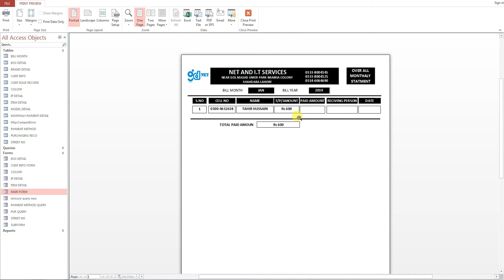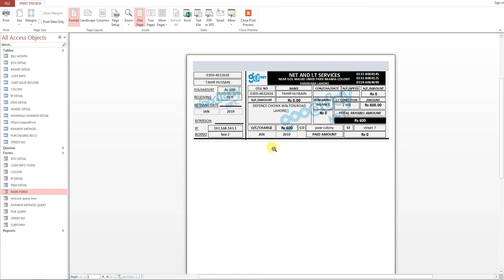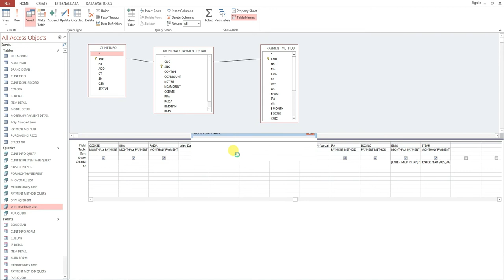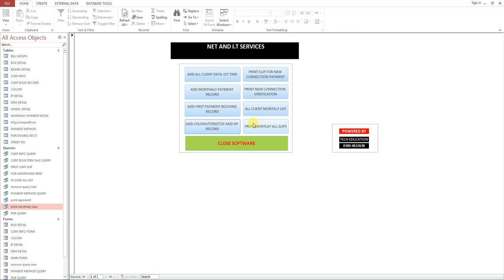Fully Automated Invoice Software to Create BILL in MS ACCESS |INVOICE LECTURE 5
N THIS CHANEL WE WANT TO GUIDE TO ALL PERSON WHO WHAT THAT THEY GET A COMPUTER KNOWLEDGE.
ONLINE INVOICING,
FREE INVOICING,
CUSTOM SOFTWARE,
SMALL BUSINESS INVOICING,
BEST INVOICE SYSTEM,
SIMPLE INVOICING SYSTEM,
SMALL BUSINESS ACCOUNTING SOFTWARE,
INVOICE FREE SOFTWARE,
FREE ACCOUNTING SOFTWARE,
BEST CRM,
BPM  TOOL,
BUSINESS MANAGEMENT SOFTWARE,
CUSTOMER MANAGEMENT SYSTEM FOR SMALL BUSINESS,
ACCOUNTING MANAGEMENT SOFTWARE,
MICROSOFT INVOICING,
INVOICE PLAN,
QUICK BOOK INVOICE,
ACCOUNT PAYABLE SOFTWARE,
BEST INVOICE SOFTWARE,
INVOICE SYSTEM,
INVOICE MANAGEMENT SYSTEM,
INVOICE MANAGEMENT SOFTWARE,
INVOICE SOFTWARE FOR SMALL BUSINESS,